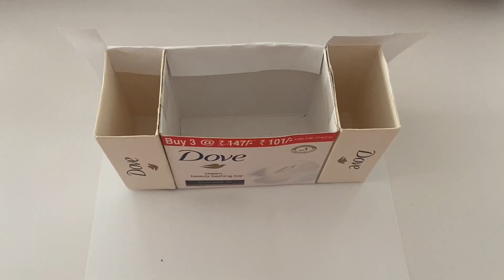Waste to wealth/ soap box craft{DIY craft} Home decor/ Soap box reuse/ trash to treasure/DIY by Anvi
Watch this video to decorate your room with the best desk top organiser..